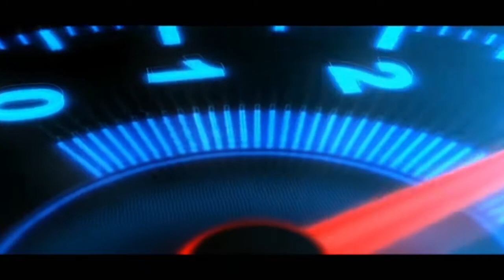DIRT 3 | Stadium Truck | Team Falken Tire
Landrush Truck Cup Smelter
Atlantic Mill
Team Falken Tire - Stadium Truck

DIRT 3